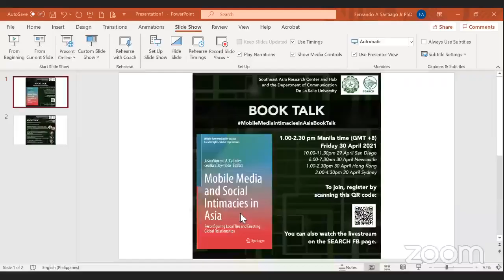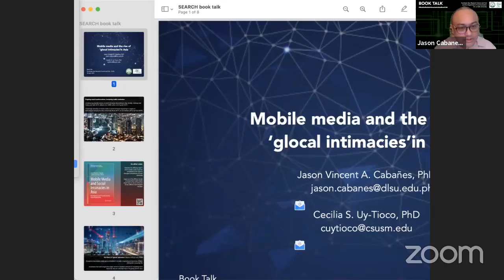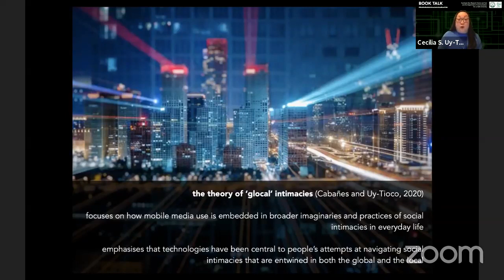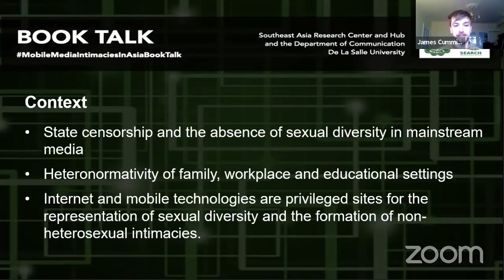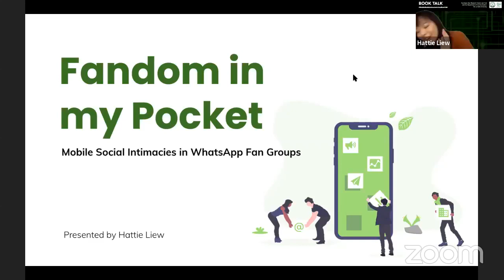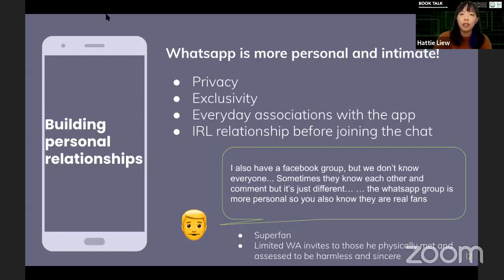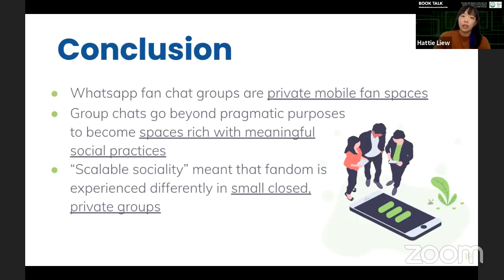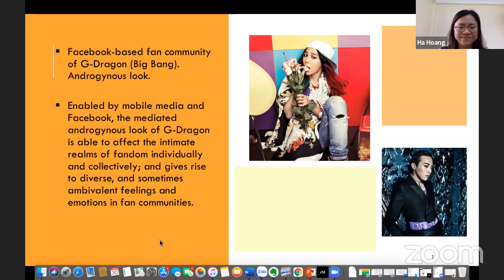“Mobile Media and Social Intimacies in Asia” – SEARCH Book Talk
Co-editors Jason Vincent A. Cabañes (De La Salle University, Philippines) and Cecilia S. Uy-Tioco (California State University San Marcos, USA) discuss the theory of "glocal intimacies", which they developed in the book. The talk also features research presentations from book chapter contributors James Cummings (Newcastle University, UK), Hattiew Liew (Chinese University of Hong Kong, Hong Kong SAR), and Ha Hoang (Western Sydney University, Australia).